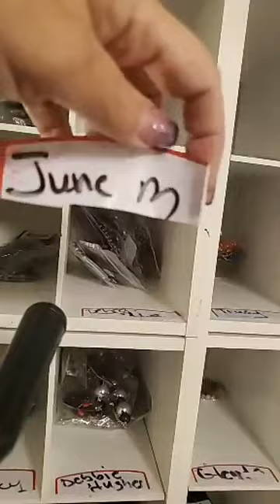Paparazzi Opportunity Chat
Ask anything you have ever wanted to know about this amazing company!